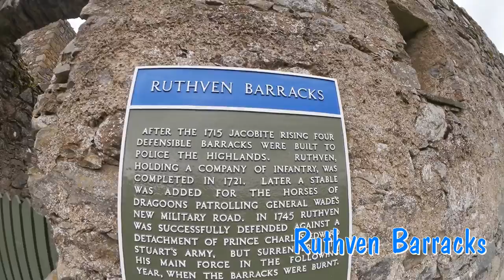Outlander Tour | Ruthven Barracks | Highland Folk Museum | Dritter Tag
An unserem dritte Tag der Outlander Tour könnt Ihr uns auf einen besuch durch die Ruthven Barracks und das Highland Folk Museum begleiten. Das Highland Folk Museum war der Drehort für die 5 Folge (Die Pacht / The Rent).